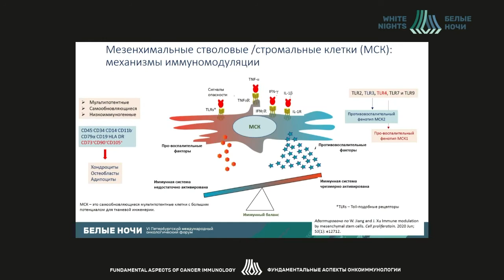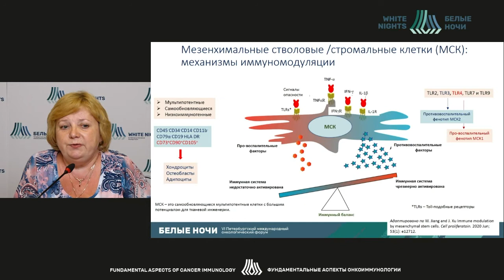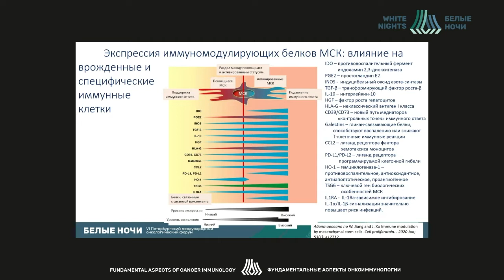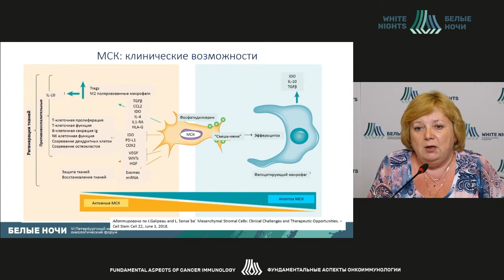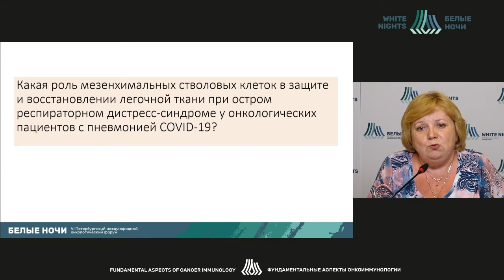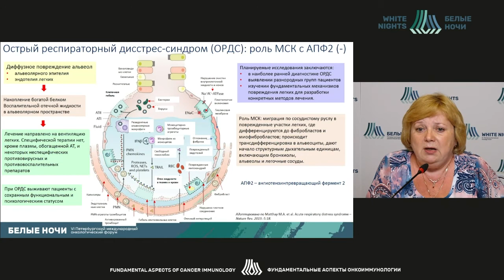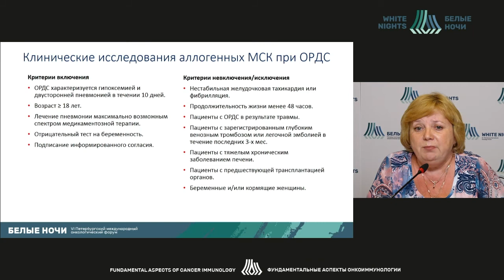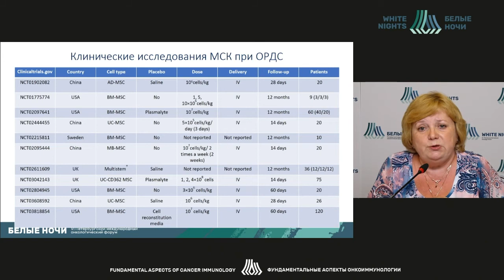Мезенхимальные стволовые клетки в лечении онкологических пациентов с пневмонией COVID-19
Балдуева Ирина Александровна - заведующий научным отделом  онкоиммунологии - ведущий научный сотрудник, врач-онколог  отделения химиотерапии и инновационных технологий ФГБУ «НМИЦ онкологии им. Н.Н. Петрова» Минздрава России, д.м.н., Санкт-Петербург